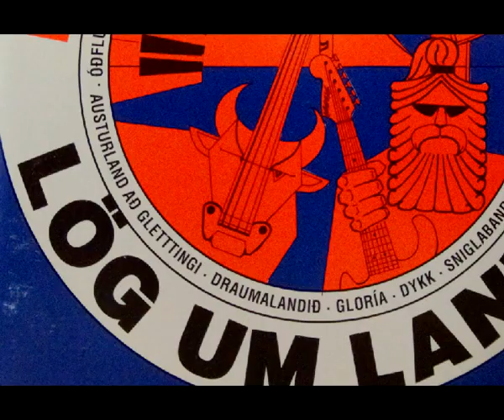Beint í hjartað Draumalandið á Landvættarokk 1993 RIKKITV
Hljómsveitin Draumalandið frá Borgarnesi 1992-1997

Hljómsveitin á átti tvö lög á Landvættarokk Beint í hjartað eftir
 Einar  Þór Jóhannsson og texti eftir Pétur Sverrisson bassaleikara  en hann syngur lagið.

Í Nótt lag og texti eftir Ríkharð Mýrdal Harðarson hljómborðsleikara og útgefanda Landvættarokks.

Draumalandið skipuðu á árunum 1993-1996
Einar Þór Jóhannsson - Söngur og gítar
Pétur Sverrisson - Söngur og bassi
Lárus Már Hermannsson Trommur og raddir
Ríkharður Mýrdal Harðarson hljómborð og tamborina ;)

Ríkharður Mýrdal setti þetta myndband saman og á YouTube
Landvættarokk - lög um landið kom út 1993 útgefandi Ríkharður Mýrdal harðarson